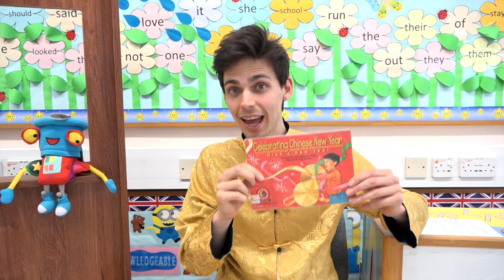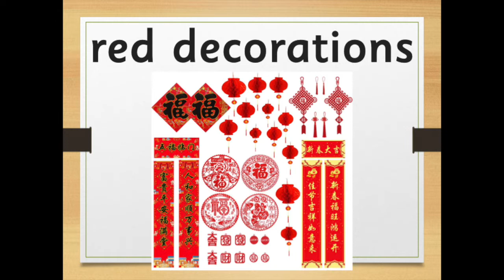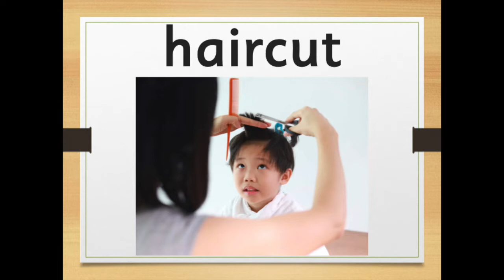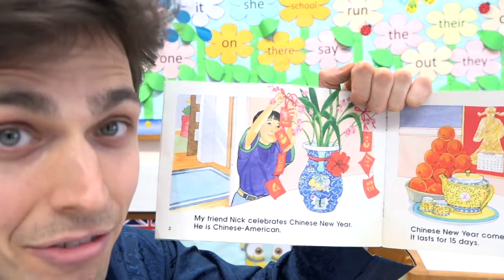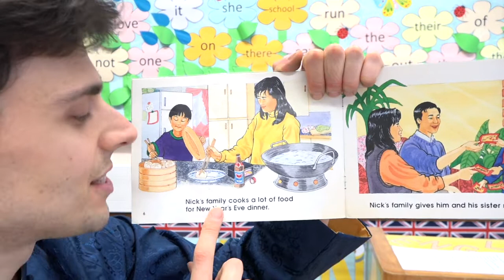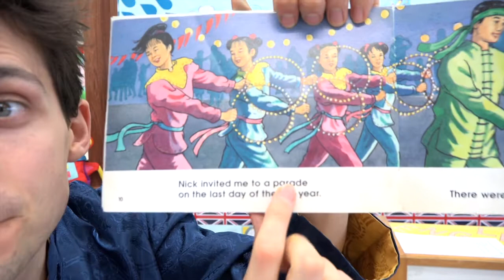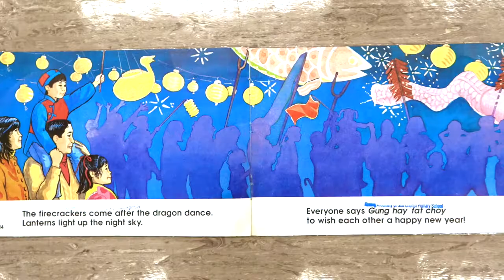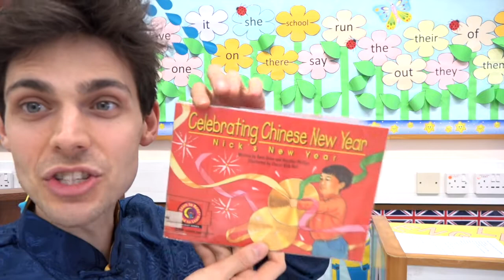Chinese New Year - Vocab and Story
Today we learn some Chinese New Year vocabulary and read a CNY story. Please follow the link if you would like to do the crossword (but remember to delete the answers when you're finished so that it is ready for the next person :)

Nick's New Year,